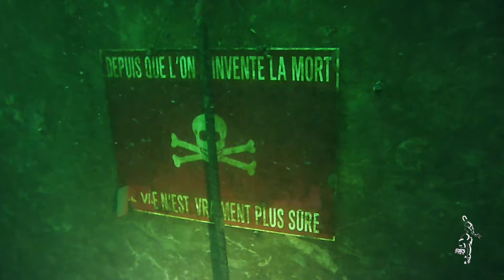La Croisette dimanche 12 janvier 2020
Plongée du dimanche matin à La Croisette à Vodecée avec Goeffrey et Wojciech et le club Calypso La Louvière.